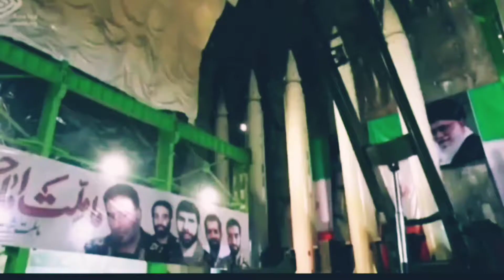LATIHAN BERSAMA AS DAN ISRAEL, MENYUSUL KETEGANGAN IRAN-ISRAEL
latihan bersama antara amerika dan israel, menyusul ketegangan antara iran dan israel

SELAMAT DATANG DI CHANNEL MILITER STATUE, CHANNEL YANG MEMBAHAS TENTANG INFORMASI MILITER NASIONAL DAN INTERNASIONAL